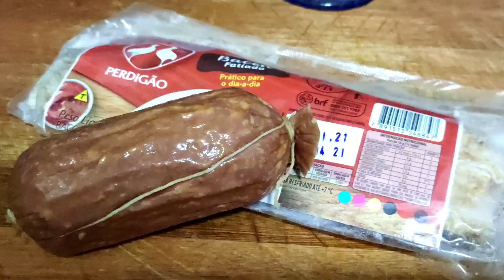Feijão Especial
Bom para fazer num domingo e reunir a família e se deliciar